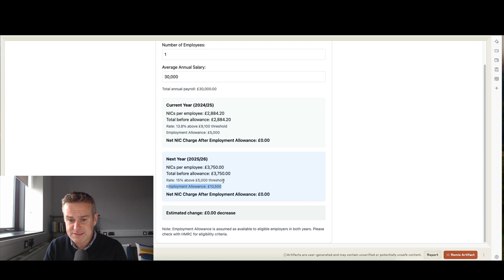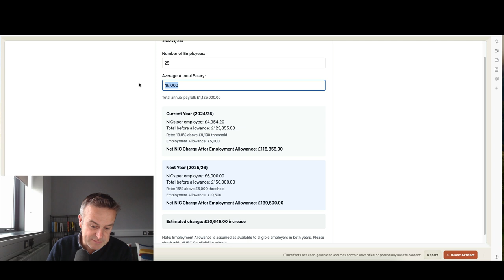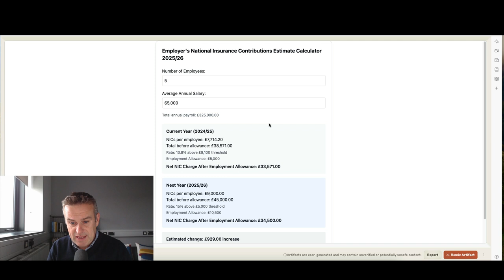Autumn Budget Statement 2024: INCREASED Employer National Insurance Contributions (NIC) from 2025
Exploring proposed changes to Employer NIC announced in the Autumn Budget Statement 2024

These changes take effect from 6 April 2025, and here we illustrate their potential impact on companies of various sizes.

Additionally, we've included a tool below that offers a preliminary estimate of how these changes might affect your business:

Please note that this tool provides a very broad overview and should not be used as a substitute for professional advice.

This video is not intended as professional or legal guidance.